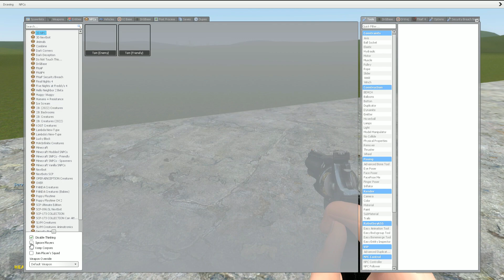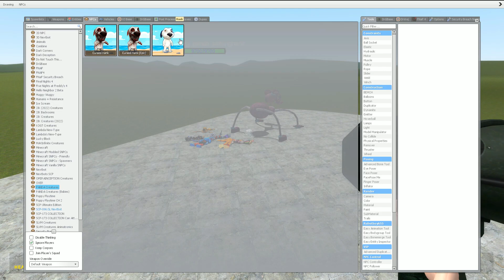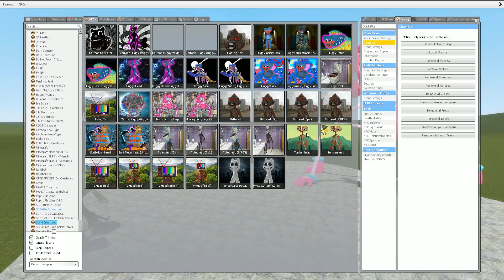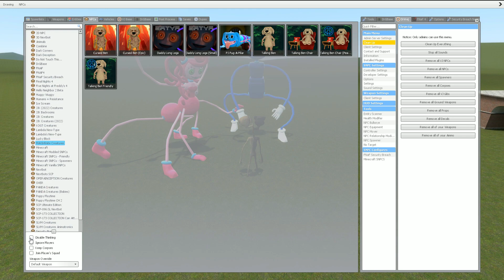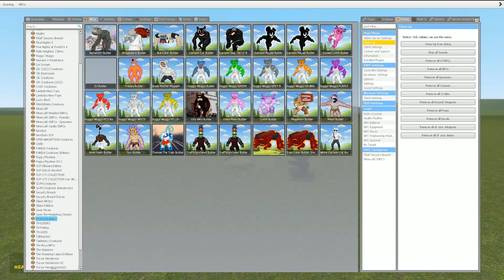MOMMY LONG LEGS In THE BACKROOMS In Garry's Mod!